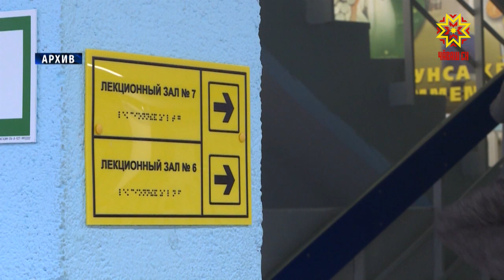Ситуация с коронавирусом. Профилактика в школах и вузах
Чтобы не допустить распространения коронавируса,  в образовательных организациях республики усилены меры профилактики.  Санитарно-эпидемиологическая ситуация  контролируется ежедневно.